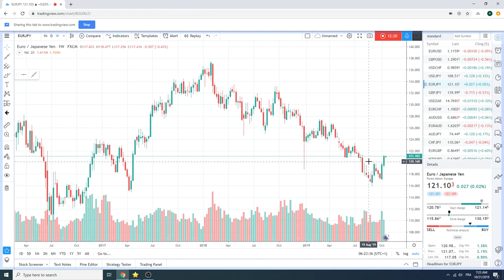21Oct19 Traders Morning Call - PrivateerFX